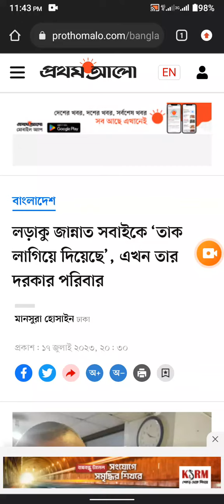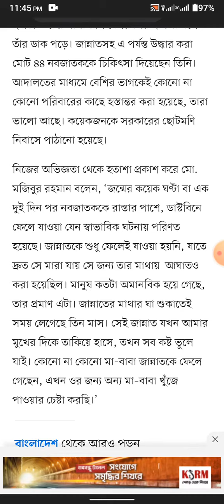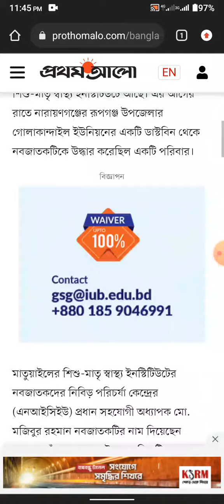চাঁদপুর বেস্ট - পর্ব ১৫